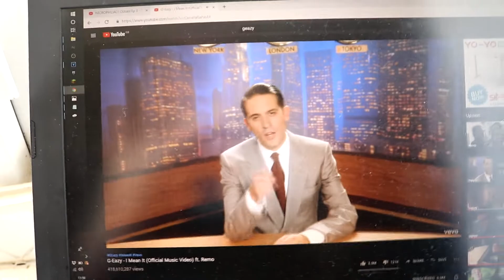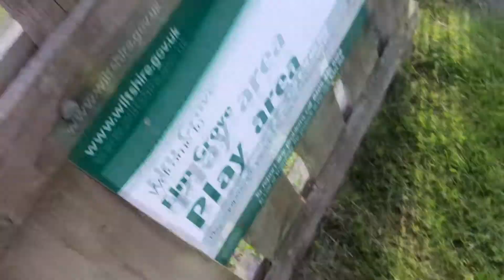A SMASHING WEEKEND ;)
{VIDEO TITLE}

😁 ACIDIC CLOTHING: ?

Wanna see better quality content?
my video making and to get better equiptment.
i need all the help i can get so please donate to help me out!

Get cool gaming gear here!!